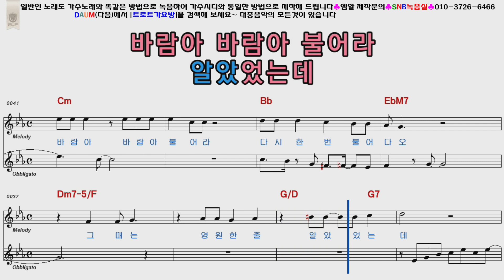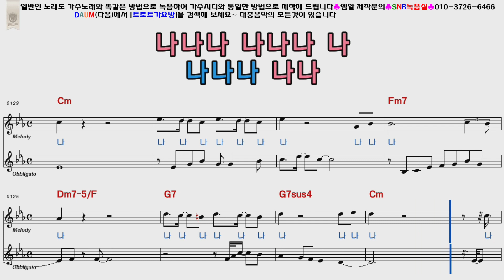남진 인생은바람이어라